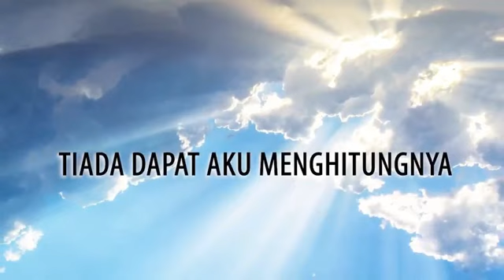SAPAAN TEDUH #855 SENIN 06 FEBRUARI 2023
Dibawakan oleh : Pdt. SAHAT TARIGAN

MULTIMEDIA GBKP KLASIS JAKARTA-KALIMANTAN 2023
sapaan teduh,
klasis jakarta kalimantan,
renungan pagi,
renungan kristen,
gbkp,
pendeta gbkp,